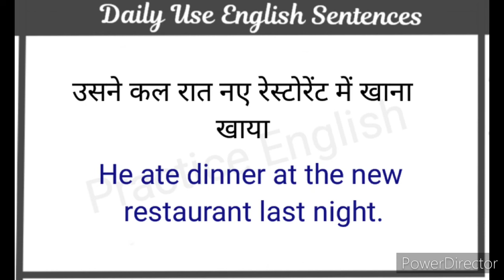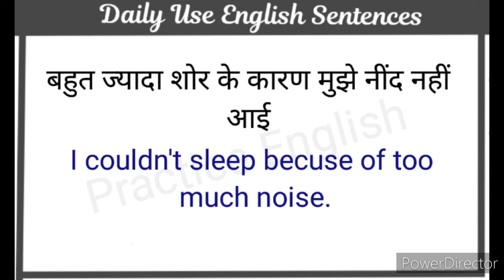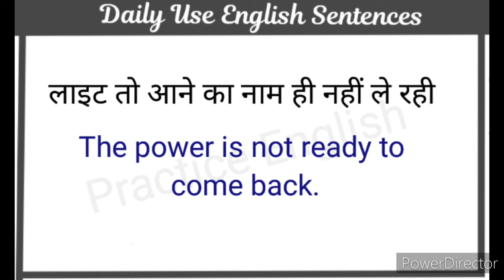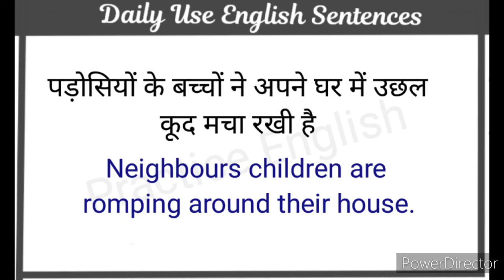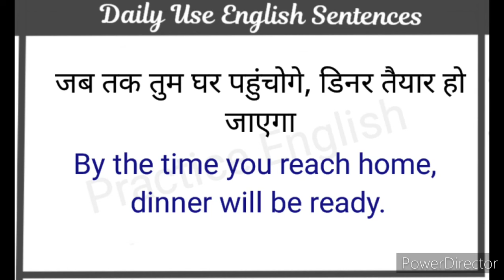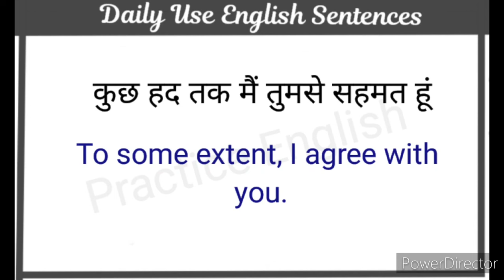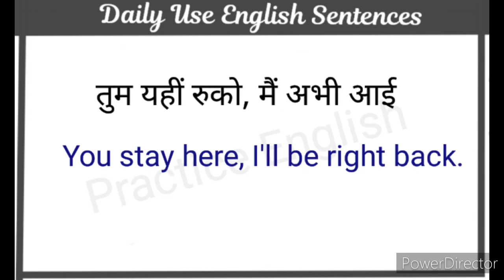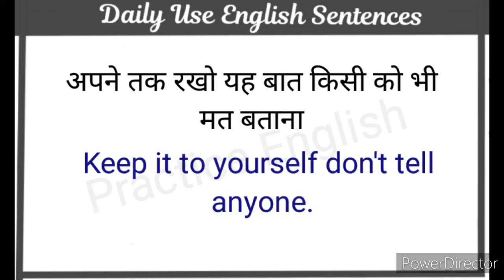Daily Use English Sentences l घर बैठे अंग्रेजी में बातचीत करना सीखें l Daily Life English Sentences